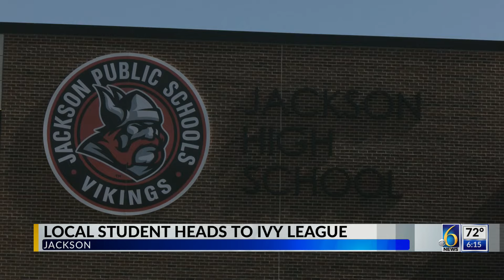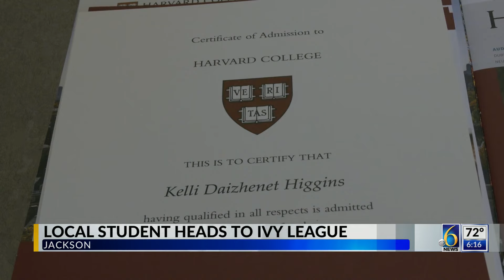Local student heads to Ivy League School